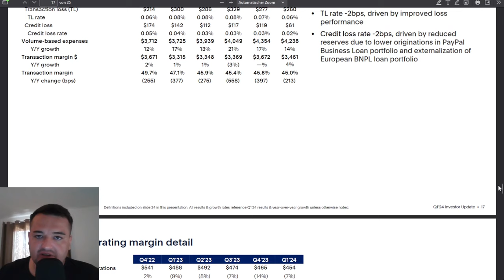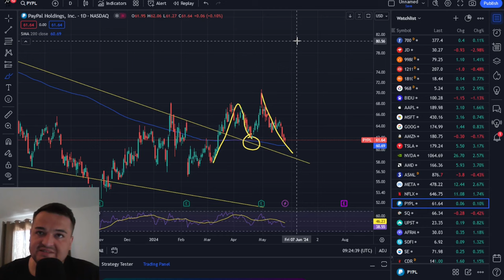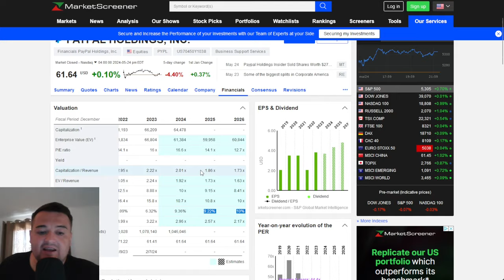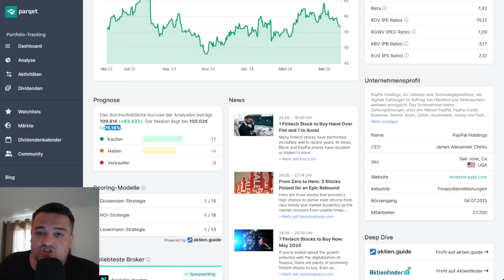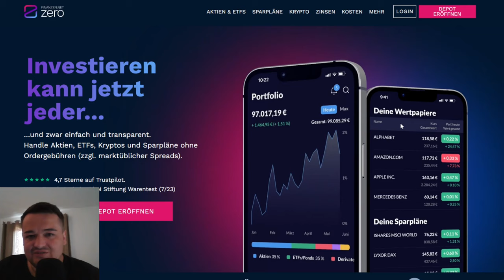PayPal Aktie - Nachkaufgelegenheit oder "totes Kapital"?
Promotionscode: JD2024 (gültig vom 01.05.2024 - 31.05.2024)

Wie geht es weiter bei der PayPal Aktie nach den letzten Quartalszahlen, ist der aktuelle Kursrückgang eine Nachkaufgelegenheit oder lässt man hier langfristig sein Kapital tot rumliegen?